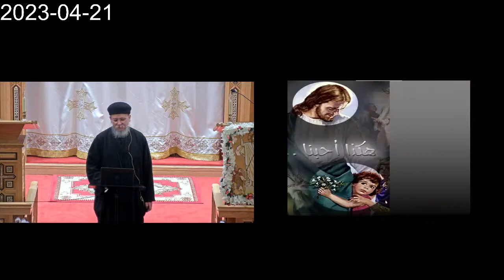ترنيمة شايف شوك - القمص يوحنا نصيف